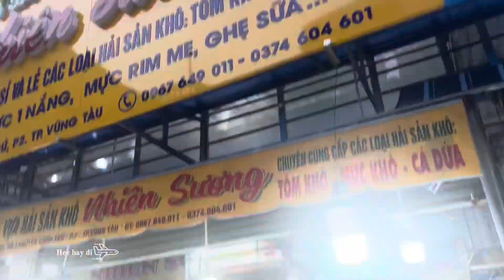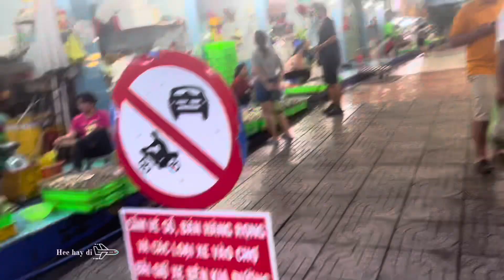CHỢ XÓM LƯỚI - CHỢ HẢI SẢN NỔI TIẾNG NHẤT VŨNG TÀU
Tham quan chợ xóm lưới vũng tàu là chợ hải sản lớn nhất nhì vũng tàu, đồ tươi ngon, giá cả tuỳ tiệm, nên trả giá và đi hết 1 vòng khi chốt đơn, có chế biến mang về hay đóng hộp xốp mang về, chợ bán từ sáng đến tối muộn. Xe máy vào được trong chợ, xe ô tô có thể để vĩa hè ngoài chợ, đủ các mặt hàng từ đồ khô, đồ tươi sống
Cảm ơn tất cả mọi người đã xem ủng hộ kênh